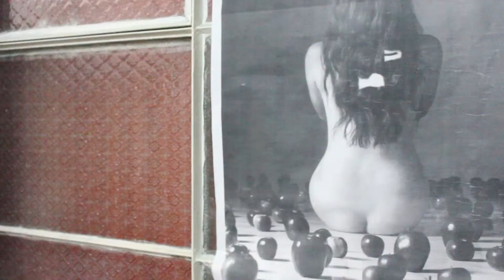Medellín, la ciudad del futuro por Aris Daniel